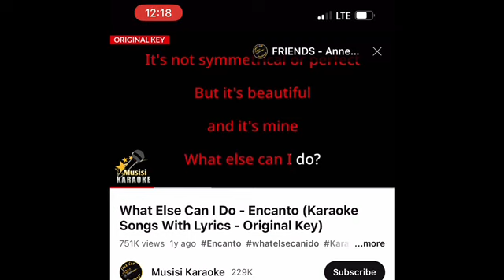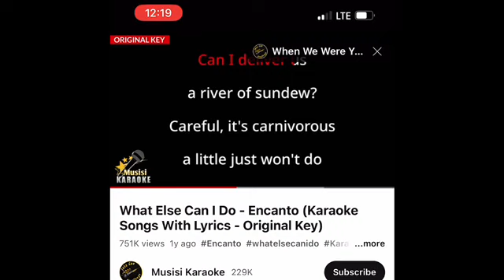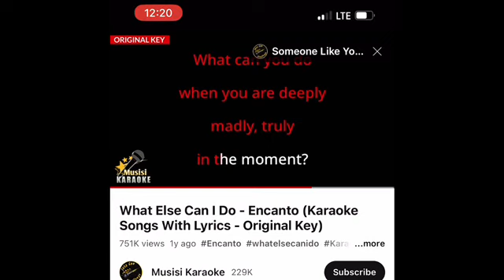What else can I do